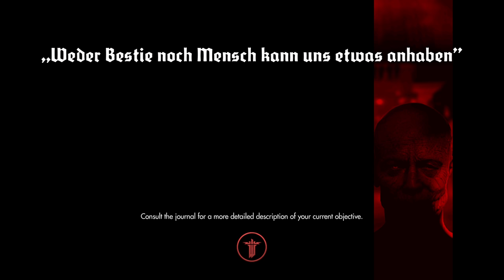Wolfenstein The New Order }{ part 12 Xbox One X gameplay